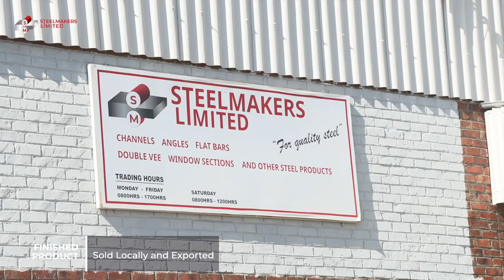Canon xf605 Footage (Steel Makers Limited Process Video)